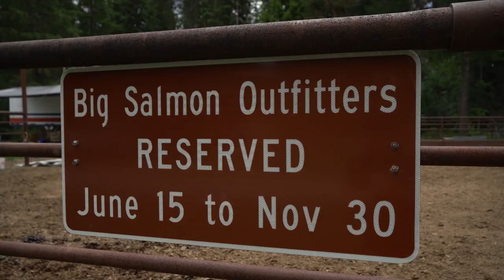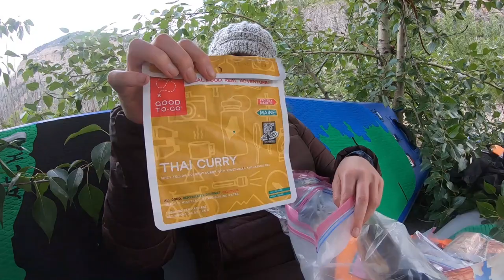South Fork Flathead River: A SUPPAUL EPISODE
In this episode, we travel to Montana to paddle board the South Fork Flathead river. This is a multi-day expedition with pack saddle support deep in the Bob Marshall wilderness.  This not not your typical SUP trip.  With bear precautions, whitewater, and a remote landscape, it's the kind of trip I love.

I teamed up with Whitefish, MT locals Jimmy Reed and Denise Hanson, with generous shuttle support from Sonny and Kim from Paddlefish Sports. Jake Ingram of Big Salmon Outfitters provided pack saddle support into the wilderness.

HALA GEAR SUP products featured:
Hala Atcha 9.6
Travel paddle

SEA TO SUMMIT product featured in video:
Ultra light hammock and fly
eVac dry bags
Escapist tent
Hydraulic dry bags

CAMERA GEAR:
Mystery Ranch camera bag
Sony A6400 camera
GoPro Hero 7 Black

Paul Clark is SUPPAUL chasing adventure from the perspective of a paddle board.